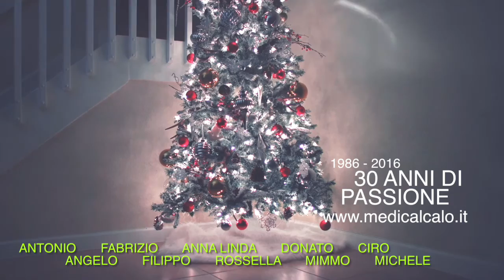Buoni propositi 2017 by Medical Calò